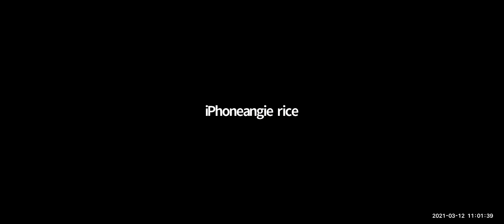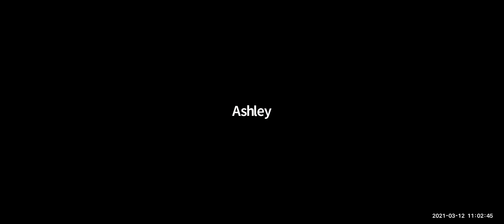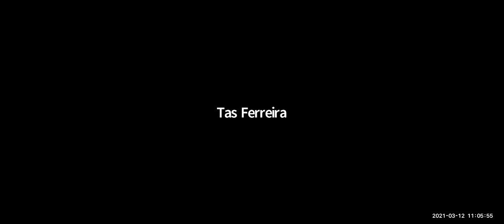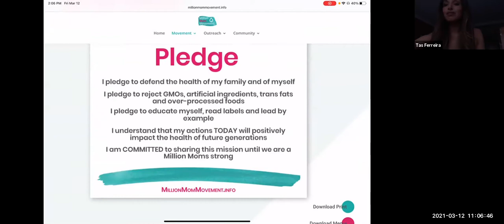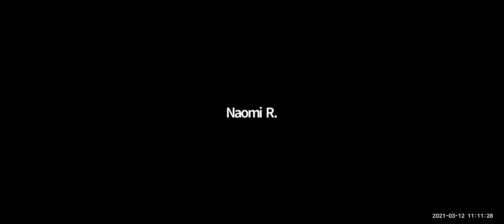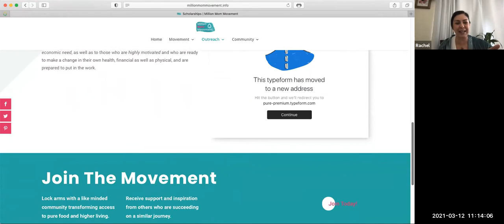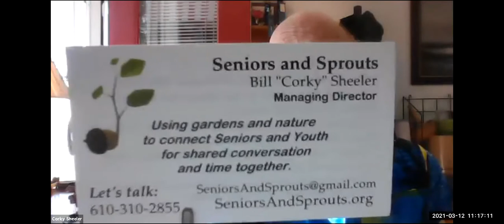Fierce Friday: Personal and Community Gardens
On this Fierce Friday we learned about growing your own food at home or starting a community garden and talked about the importance of food sovereignty.

Join us every Friday!
9am Aloha/ 11pst/ 12mst/ 1cst /2est

Are you seeking a community of like-minded moms and dads, concerned citizens working to change the world?

Please help us grow our movement
INVITE YOUR FRIENDS TO JOIN US HERE!

There’s no limit to what we can accomplish together!